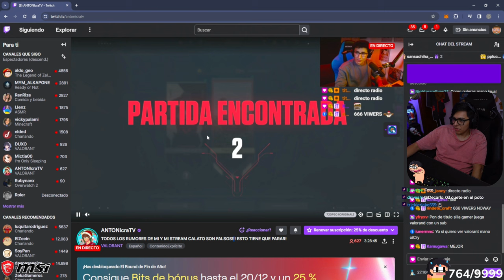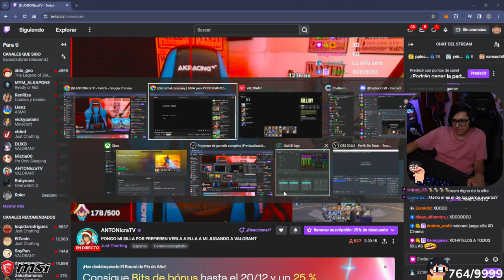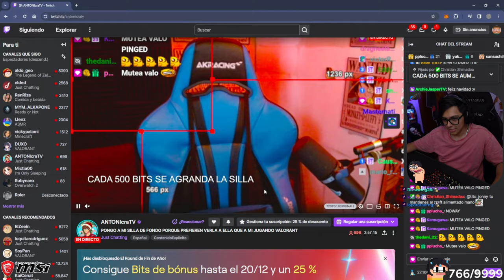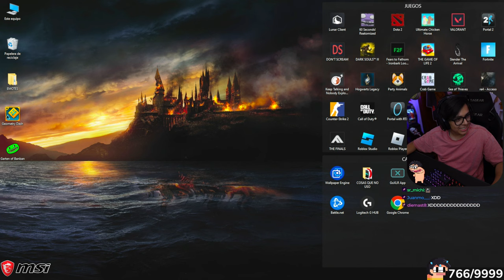Daarick hace RETO EN VALORANT con ANTHONYCRAFT